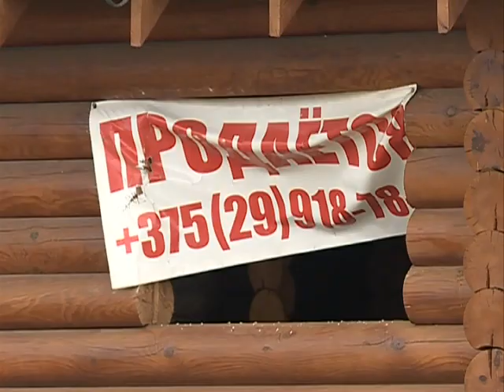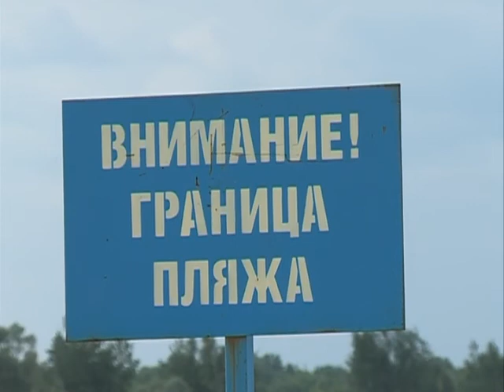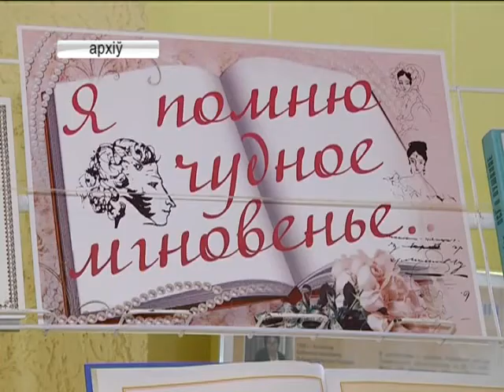06 06 2017 НОВОСТИ 07.00